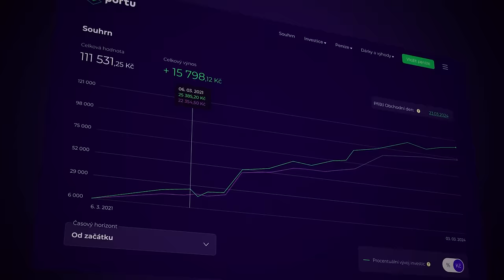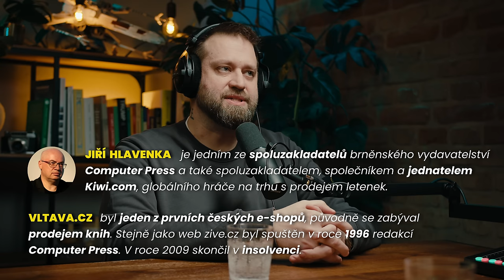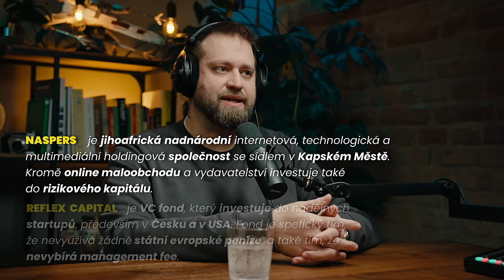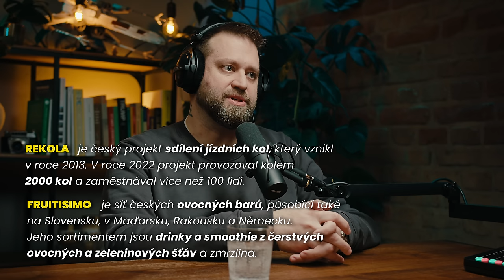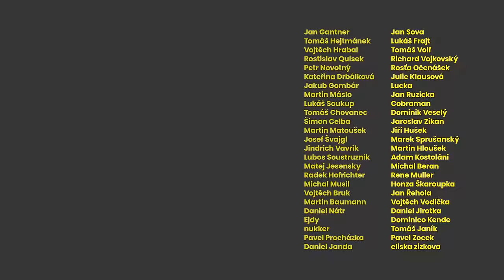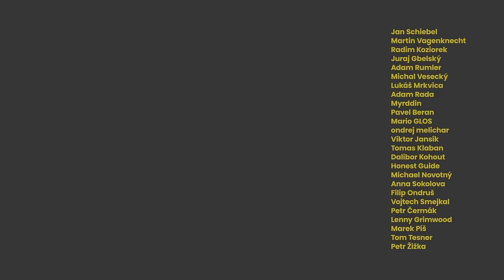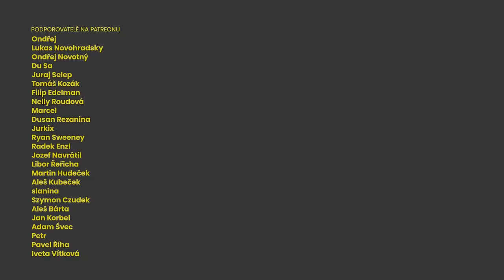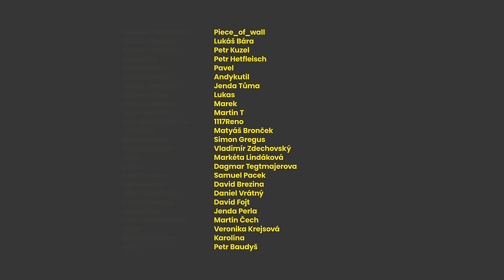Spravují sítě největším českým firmám. Jak bratři Králové změnili český YouTube? - Petr a Jirka Král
☝️ Celé epizody a exkluzivní díly pouze pro předplatitele najdete ⁠na mém Patreonu⁠.

📊 Portu | Začněte jednoduše s pasivním investováním - 500 Kč / 20 € pro nově registrované

👤 Hosté

Petr Král je podnikatel a expert na brandbuilding a marketing. Podílel se na prvním českém e-shopu vltava.cz či na budování brandu MALL.cz. S marketingem pomáhá také svému bratrovi Jirkovi Královi, se kterým dnes vlastní marketingovou agenturu Socialpark.

Petrův bratr Jirka je bývalý youtuber a někdejší účastník reality show Farma. V ten samý rok oznámil konec své youtuberské kariéry a dnes se věnuje pouze svému podnikání.

🕗 Časová osa

00:00 Partner pořadu
01:31 Představení hosta
01:38 Jaké to bylo pracovat v prvním českém e-shopu
05:02 Tušil Petr jak moc důležitou roli bude internet v budoucnu hrát?
06:14 Jak pokračovala Petrova kariéra po e-shopu Vltava
08:12 Práce pro MALL.cz
10:40 Reflex Capital
12:39 Vyplatí se studovat marketing na vysoké škole?
14:22 Osobní branding -  trend budoucnosti?
20:01 Jaké další trendy vidí Petr do budoucna?
26:02 Je TikTok jenom pro děti?
27:15 Zvoní českým médiím hrana?
29:06 Dělají média a influenceři něco špatně?
35:30 Na jakém principu funguje Socialpark
36:23 S kým Socialpark spolupracuje (příchod 2. hosta)
39:07 Kdy kluky napadlo založit Socialpark?
42:23 Jak Jirka vzpomíná na svoji první spolupráci (náramky)
47:00 Jirka a jeho vlastní McDonalds hamburger
55:31 Je influencer dobré povolání pro děti?
57:08 O čem byl podcast Čekání na srdce
58:27 Petrovy srdeční problémy
01:08:57 Přechod na Patreon

🔗 Odkazy

15:59
19:06
40:49
47:07
54:49
57:20

🎥 Produkce